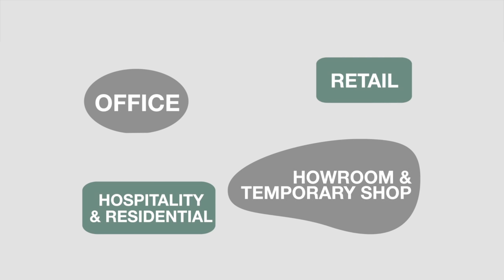NEXT PROJECT Srl Spot Expoyes Srl